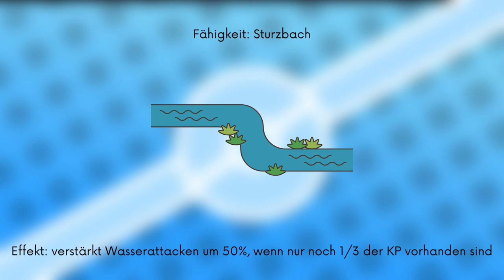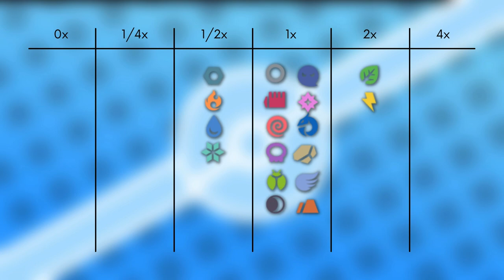Das Pokémon #394 | Pliprin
▶️Worum gehts in diesem Video:

Ich stelle euch das Pokémon Pliprin vor. Dabei schauen wir auf das Aussehen, Attacken, Verhalten, Lebensraum, Entwicklung und Typ Schwächen. Viel Spaß :D

0:00 Intro
0:16 Aussehen
0:55 Attacken & Fähigkeiten
1:44 Verhalten & Lebensraum
2:29 Entwicklung
2:54 Typ Schwächen